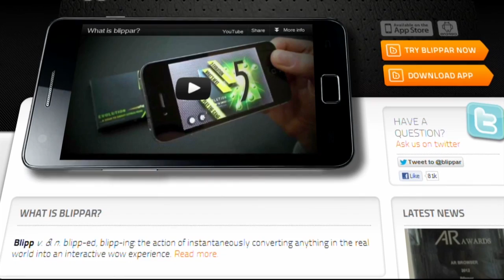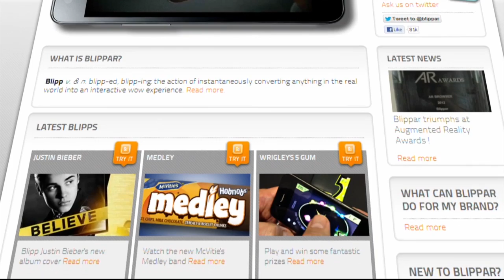Blipp It with @Blippar - The Pulse on Technology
The new  verb in tech is quickly becoming to Blipp.  Find out what that means as the Co-Founder and CMO of Blippar, Jess Butcher, explains how they are taking mobile augmented reality to the next level.

Keeping up with the latest tech news can be a tricky task so why bother doing it on your own.

Every Second and Fourth Thursday of the month, Tyler Pyburn brings you the emerging technologies, gadgets, and reviews out there by some of the chief voices in the space.